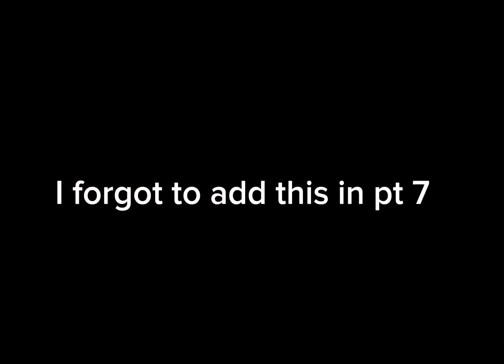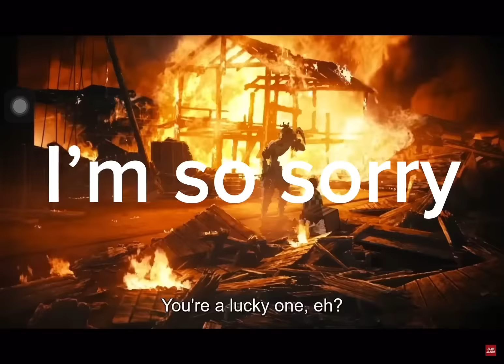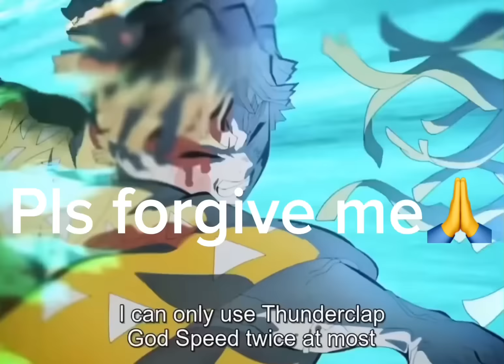If tanjiro becomes a demon instead of Nezuko?/kny/demon slayer/ALL PARTS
IM FINALLY FINISHED ✅ I’M GOING INSANE
I am also kinda stressed out bc of my exam